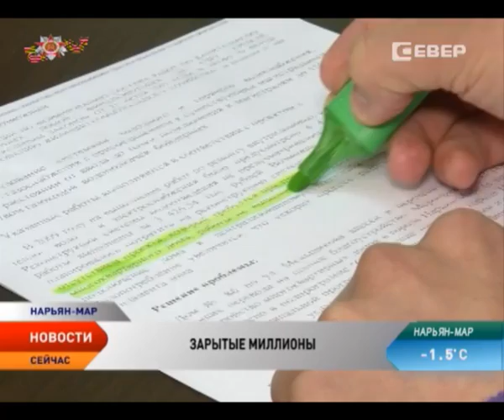ЖКХ по-нарьянмарски, или Как остаться без воды «по собственному согласию»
В Нарьян-Маре жители одного из домов пытаются пролить свет на загадочную историю пятилетней давности. В 2010 году людям пообещали подключить холодную воду. Ремонт действительно начался: коммунальщики проложили трубы, вывели их в квартиры… на этом все работы внезапно прекратились. Вода в кранах так и не появилась. Но, как выяснилось благодаря журналистскому расследованию телеканала «Север», зарытые в землю бюджетные миллионы оказались прикрыты «надежным» документом.